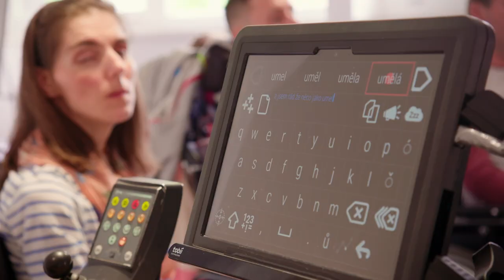Rekondiční pobyt pro pacienty s ALS - Jánské lázně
Chcete nás podpořit, abychom i díky Vám mohli realizovat nový rekondiční pobyt. Podpořte nás: